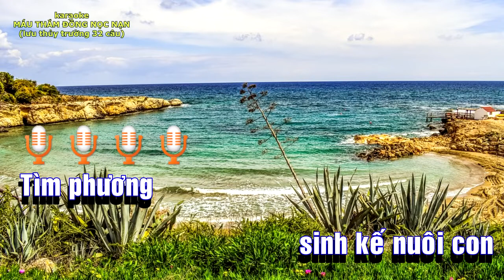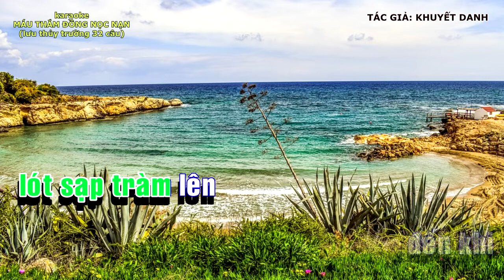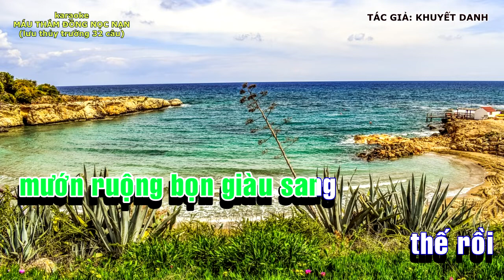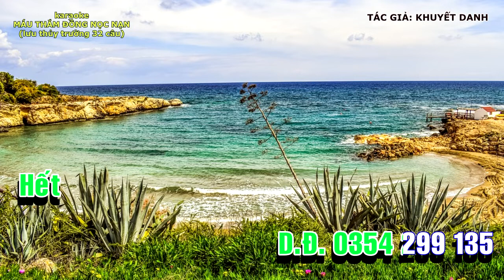KARAOKE MÁU THẮM ĐỒNG NỌC NẠN lưu thủy trường 32 câu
KARAOKE  MÁU THẮM ĐỒNG NỌC NẠN lưu thủy trường 32 câu- bài này mình được học trong trường nghệ thuật sân khấu, nên không biết tác giả là ai, mong mọi người thông cảm nha